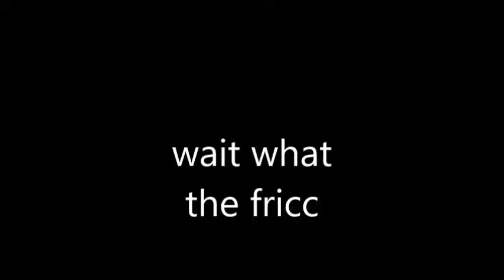wait what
phantom forces i love you for being glitchy sometimes